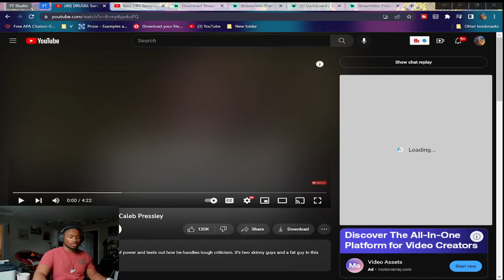Druski should've invited me on Coulda Been Records!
If you enjoyed the video, you already know what to do. Until then, Syd out!!

Checkout my podcast! "Life Between The Young Eye"